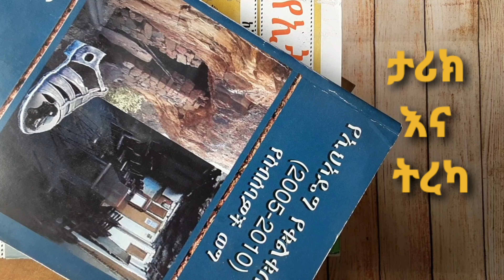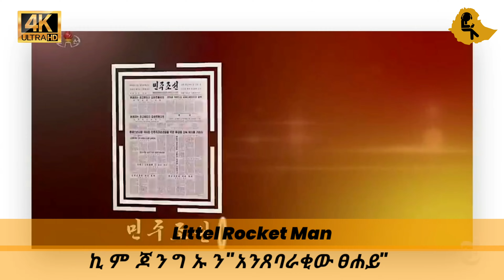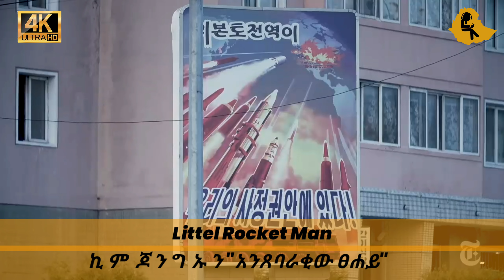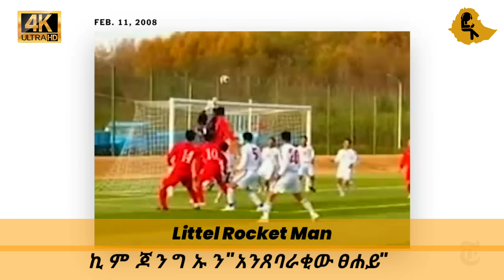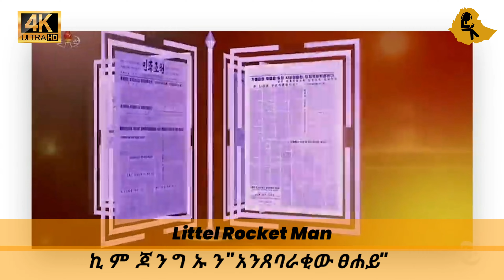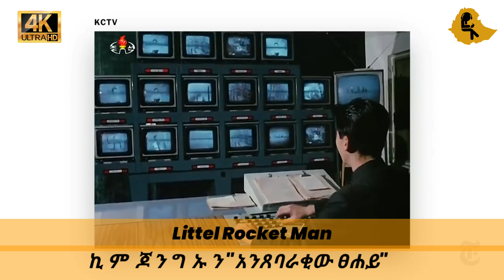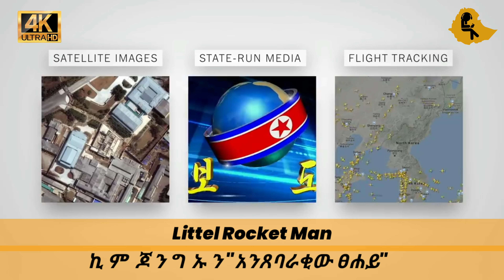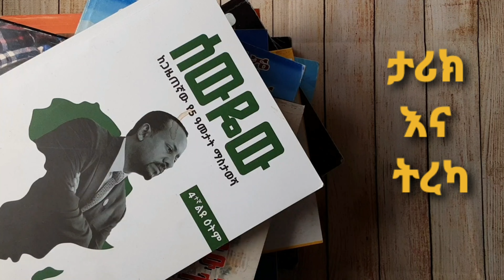ኪም ጆንግ ኡን "አንጸባራቂው ፀሐይ"Little Rocket man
ስላም ጤና የስጥልን የቻናላችን ቤተሰቦች በቻናላችን ላይ በቀላሉ አጭር ወግ ፣ ልብወለድ ፣ ኢ-ልብወለድ ሁሉንም በትረካ ( video ) ታገኛላችሁ።